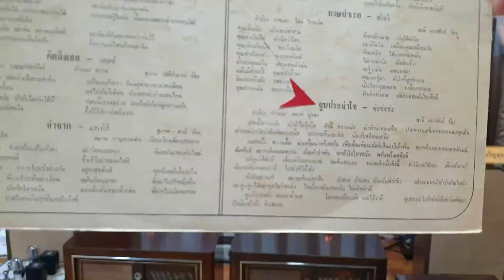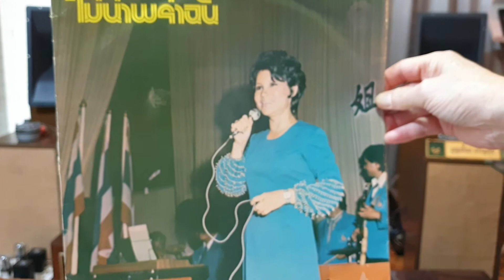"จูบประจำใจ" สวลี ผกาพันธ์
"จูบประจำใจ"
คำร้อง/ทำนอง"พยงค์ มุกดา"ศิลปินแห่งชาติ
ขับร้อง"สวลี ผกาพันธ์"ศิลปินแห่งชาติ
แผ่นเสียงตราขวาน
ชุด พรพี่-ไม่น่าพร่าฉัน